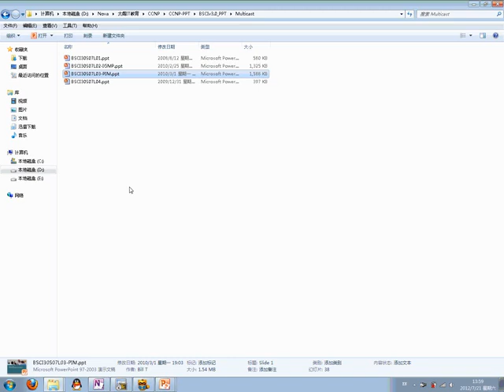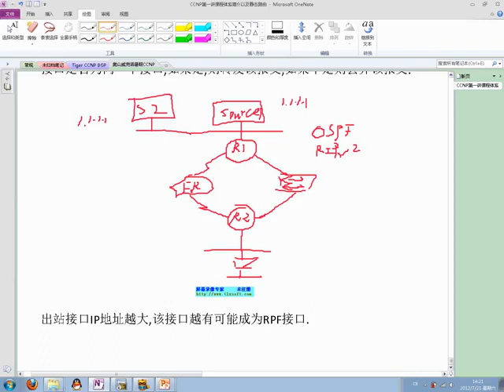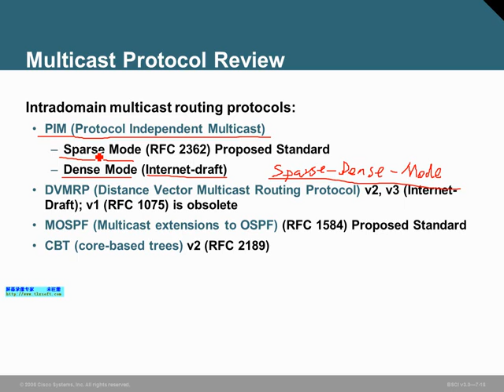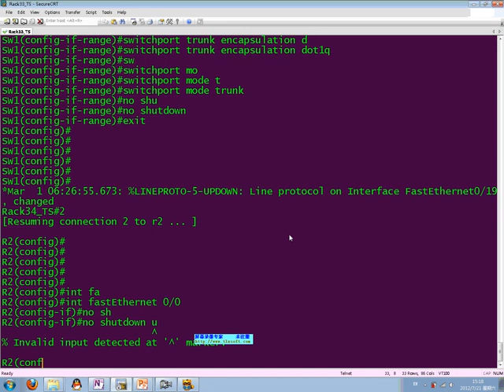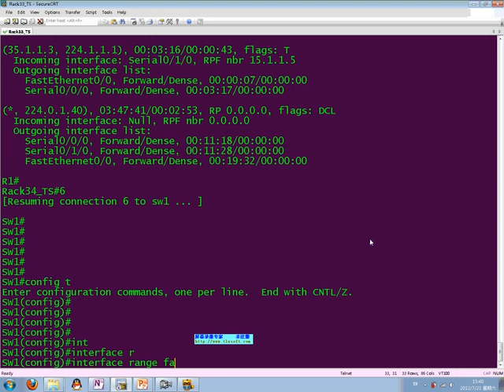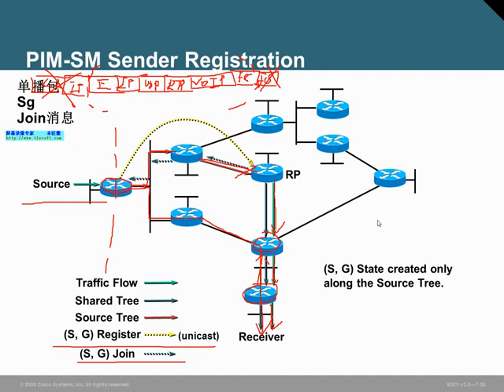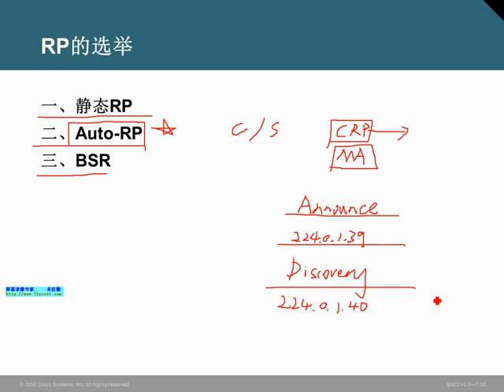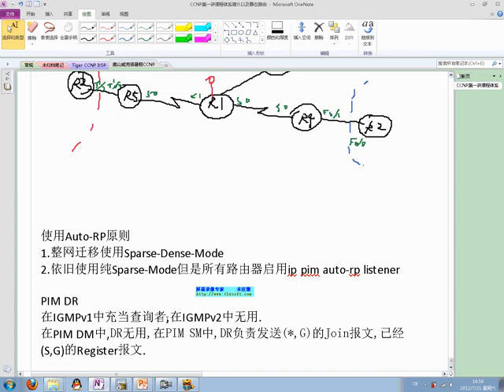CCNP 18 第十八讲组播PIM2